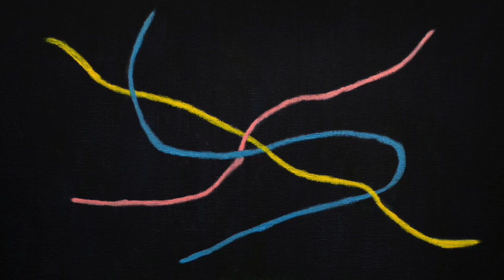Tanklow - They Are Not Dead, They Pump Water [Official Audio]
Tanklow - "Downtown, Fountain Lights"

Track 2 from the new Tanklow album, Dwelling Mound
Listen + purchase the cassette from Bandcamp 🌀